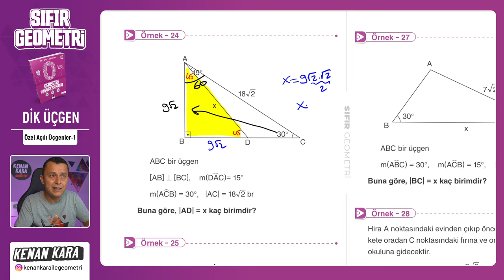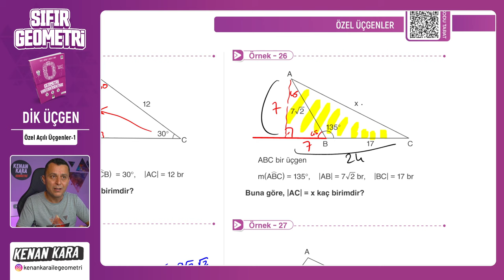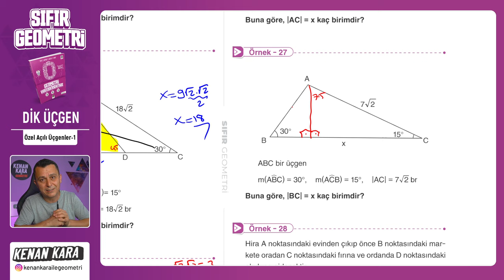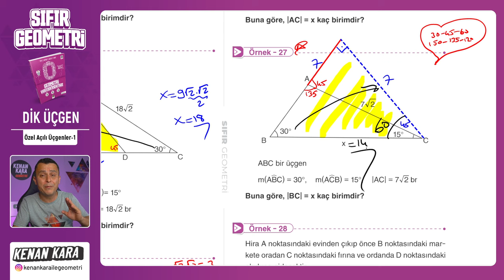Özel Açılı Üçgenler-1 | DİK ÜÇGEN | F10 YAYINLARI SIFIR GEOMETRİ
F10 Yayınları SIFIR GEOMETRİ kitabında DİK ÜÇGEN konusunun Özel Açılı Üçgenler kısmının anlatımı

📄 Bu videodaki konunun anlatımı için PDF (5. Özel Üçgenler)
 yakında eklenecek

📄Tanıtım ve İnceleme PDF: